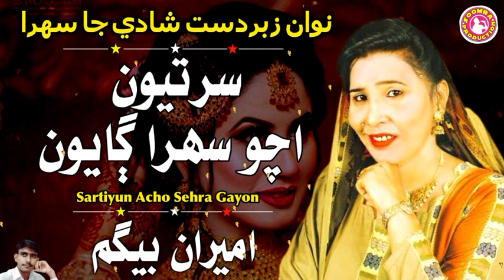Sartiyun Acho Sehra Gayo | Ameeran Begum Sehra | Hit Sindhi Shadi Song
ameeran begum sehra
ameeran begam sehra
ameera begum
ameera begum sindhi sehra
ameera begum shadi sehra
ameeran begum status
ameera begum jaa gaana
ameeram begum new sindhi song
ameran begum
ameeran begum 2020
ameeran begum jaa sehra
ameeran begum sehra full hd
ameera begum songs
sehra ameera begum ja
ameeran begum new songs
ameeran begum sindhi shadi songs
ameeran begam sew songs

ameeran begum is the legend sindhi sehra singer most wanted sindhi